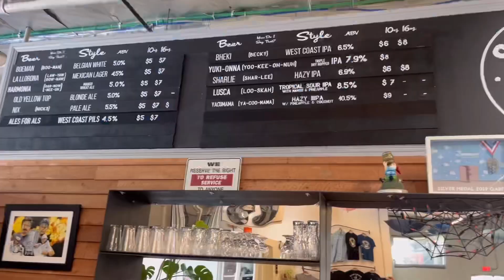EP. 20 - Ogopogo Brewery Sharlie Hazy IPA, Yuki-Onna Triple Dry Hopped IPA, Guivre Saison, Momotaro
Review Of..

Ogopogo Brewery in San Gabriel, Ca

Sharlie Hazy IPA
Yuki-Onna Triple Dry Hopped IPA
Guivre Saison
Momotaro Peaches & Cream Pastry Sour